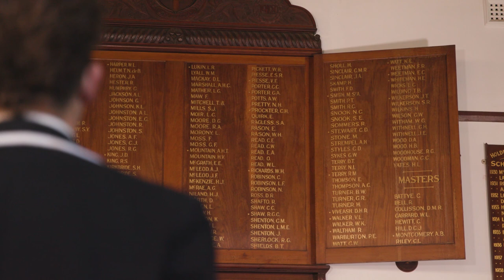The co-educational boarding experience at Guildford Grammar School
Guildford Grammar School has a proud tradition of boarding. Our Boarding House is a home away from home for boarders throughout regional Western Australia, the nation and overseas. We warmly welcome girls and boys to experience our extraordinary opportunities and stimulating environment, learning and living together in our state-of-the-art, co-educational Boarding House.